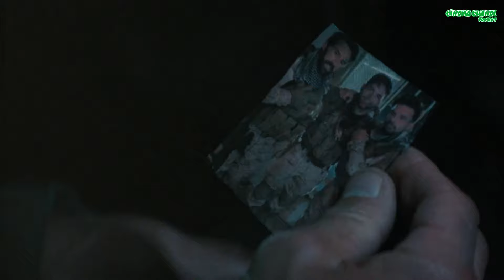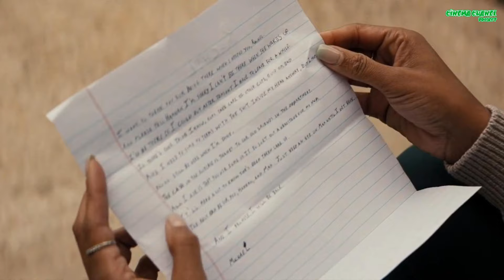Mantan Prajurit Menjadi Petarung Gelut Bebas || Alur Cerita Film Lights Out 2024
film laga tentang mantan tentara bermasalah bernama Duffy. Dihantui oleh masa lalunya dan kematian rekan-rekannya, Duffy berkelana dari satu tempat ke tempat lain, untuk menemukan kedamaian. bertemu dengan Max, mantan narapidana yang baru saja dibebaskan, melihat potensi bertarung dalam diri Duffy. Lalu mengajaknya ikut dalam tarung bebas untuk mencari uang dan menyalurkan amarahnya.

Sutradara : Christian Sesma
Frank Grillo sebagai Michael "Duffy" Duffield, seorang veteran tunawisma.
Mekhi Phifer sebagai Max Bomer, seorang mantan narapidana.
Jaime King sebagai Ellen Ridgway, seorang polisi dan bos Sage.
Dermot Mulroney sebagai Sage Parker, seorang bos kejahatan.
Scott Adkins sebagai Don 'The Reaper' Richter.
Donald Cerrone sebagai Carter.
Amaury Nolasco sebagai Fosco.
JuJu Chan sebagai Lynx.